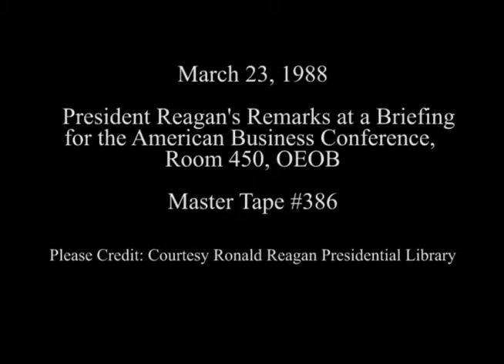President Reagan's Remarks at a Briefing for the American Business Conference on March 23, 1988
Full Title: President Reagan's Remarks at a White House Briefing for Members of the American Business Conference in Room 450 OEOB Old Executive Office Building on March 23, 1988

Access Restriction(s):Unrestricted
Use Restriction(s):Unrestricted